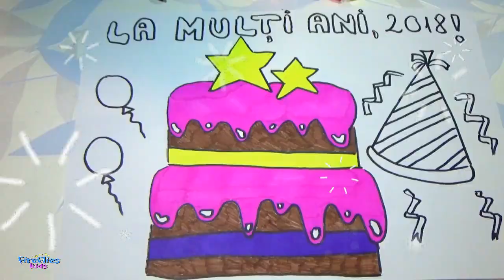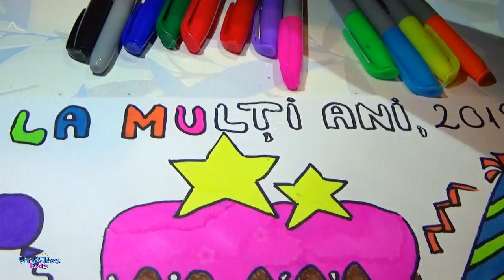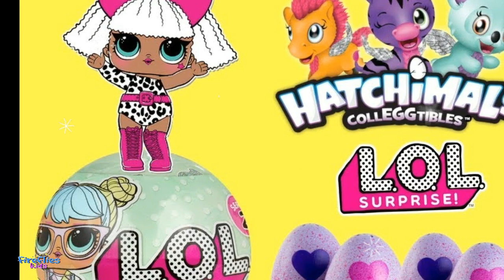DESENEZ, COLOREZ, SARBATORESC! La multi ani, 2018! REVELION 2018 / Fireflies kids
La multi ani, dragi licurici! Puteti sa colorati si sa desenati alaturi de noi, sarbatorind noul an!